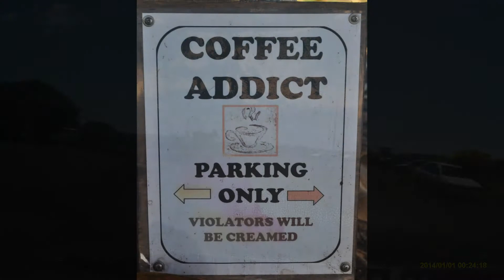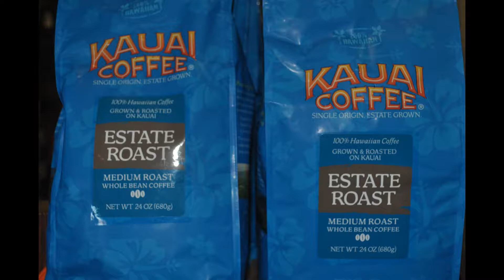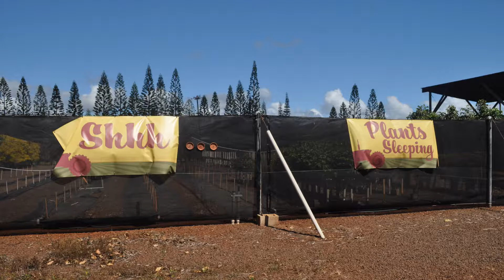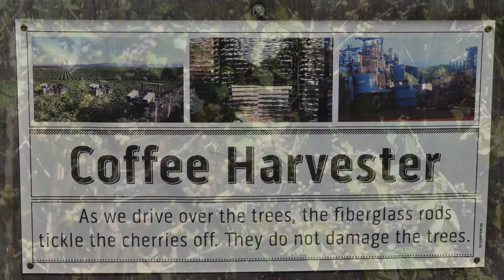Drive to Kona Coffee Plantation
Day 13-1            Drive to Kona Coffee  Plantation                   10-21-18

We drive to the Kona Coffee Plantation to pick up some coffee to bring home.  Bruce had a "taste" of every coffee they had.